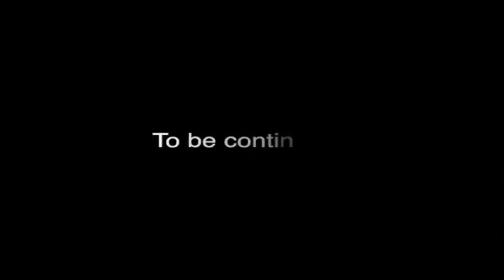Rage Quit (Donkey Kong 64)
A day late but only because I wasn't sure if I was going to upload anything after a good night of drinks with friends. Anyways this might be my first rage quit video, maybe I'll make more videos like this. Just me... yelling into my mic.